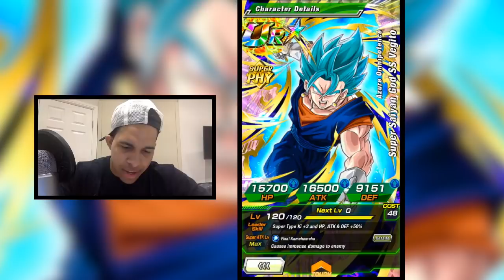KAI-OOOOOOO-KEN!!!!!! GLOBAL EXCLUSIVE 100% POTENTIAL SUPER KAIOKEN GOKU!! DBZ: Dokkan Battle!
If your interested in purchasing discounted stones or pearls, hit up my personal shop on twitter for details